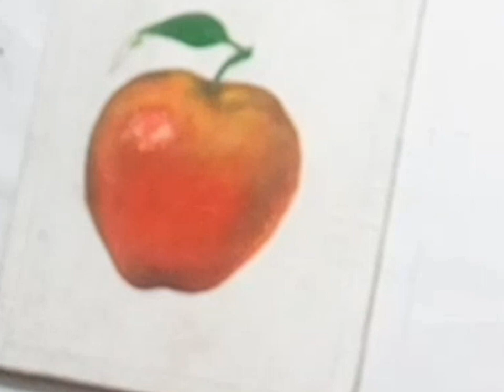Apple art panting by robin art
Like and subscribe if you gas this drawing video https//youtu.be/7Z4U4EqghnY user/robin art my facebook page :https:www/facebook.comrobin art / wall writing art,later art,photo face panting, landskip panting ,murtikalaa video banaaundai jaane xu like and subscribe gari sahayo garnuholaa।